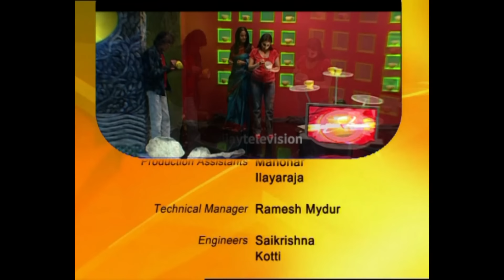Koffee with Anu Season 1 | Raghuvaran & Sukanya